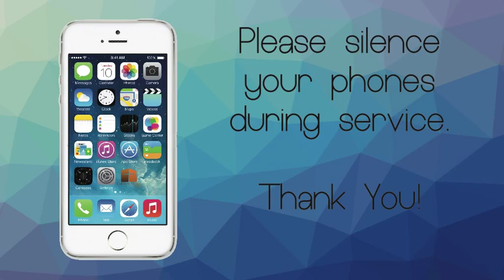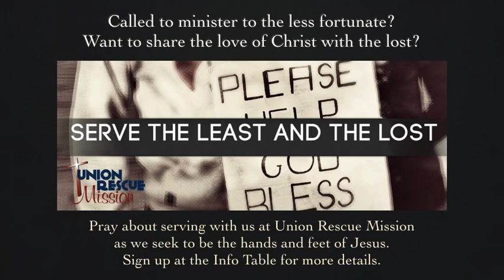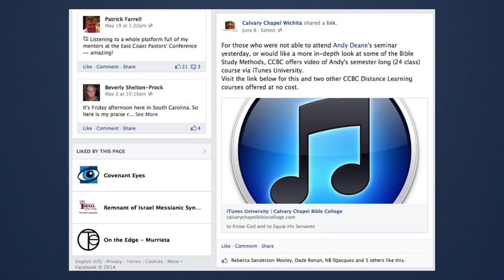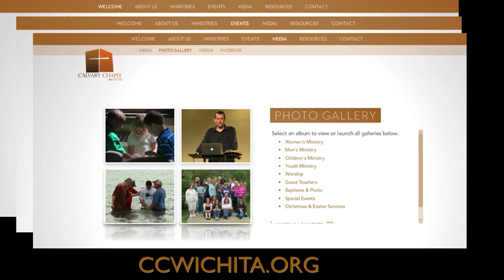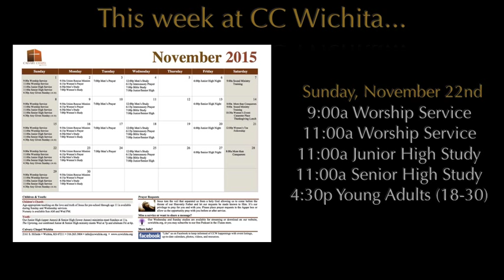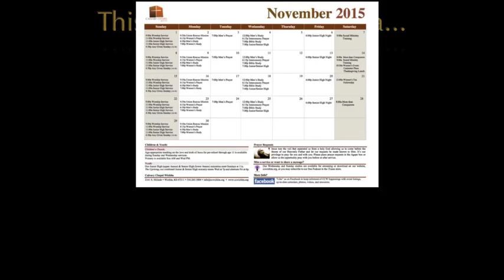Walk in 11 22 15